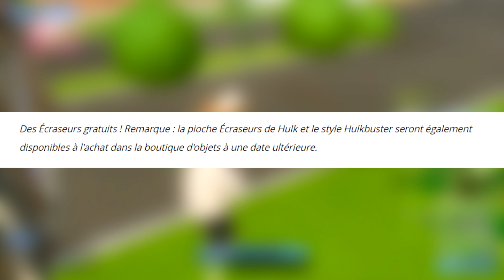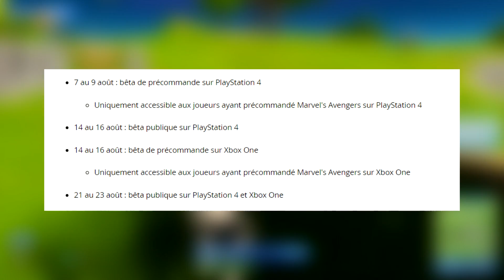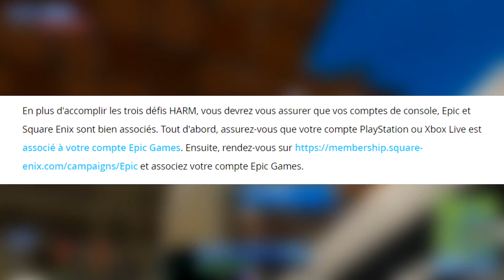FORTNITE x MARVEL'S AVENGERS ! PIOCHE DE HULK ET HULKBUSTER GRATUITS SUR FORTNITE ! (+ LEAKS SKINS)